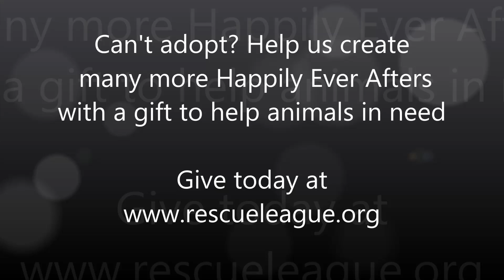Bentley & Mako Wedding